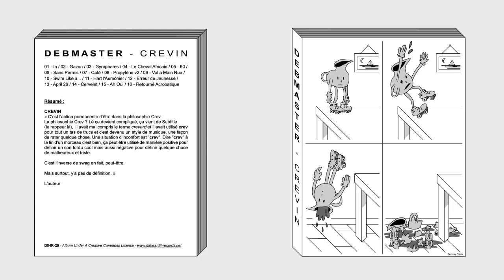04 - Debmaster - Le Cheval Africain [D!HR-20]